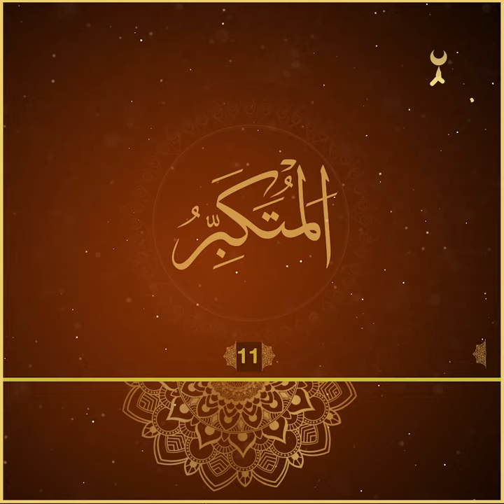الْمُتَكَبِّر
یەکێک لە ناوەجوانەکانی خودا